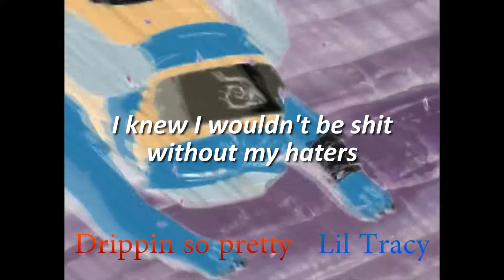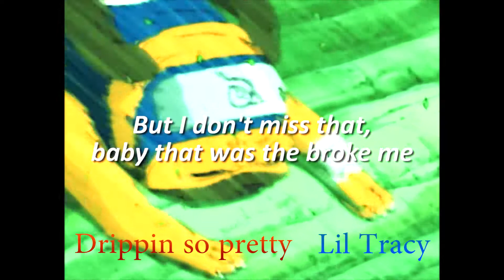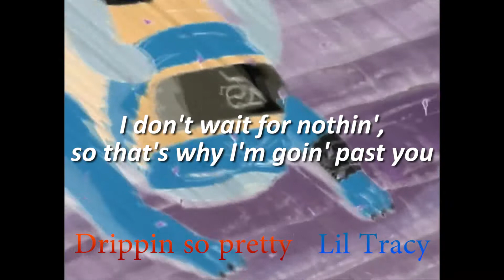drippin so pretty- Bad News ft. Lil Tracy (lyrics)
prod. thislandis
shot by @davieedavee

She like imperfection 💚🎶💀

LYRICS BY: HollywoodHollywood999 HOHO999 👹👹